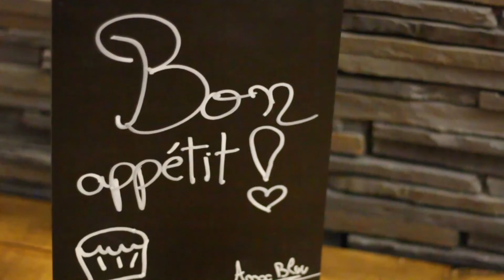Tiramisu | Mod de preparare | Anaa Bluu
Doar nu credeati ca m-am lasat de retete, nu?
Am revenit in fata voastra cu un desert foarte popular de altfel, tiramisu.

Nu uita sa te abonezi pentru a posta mai multe filmulete interesante.